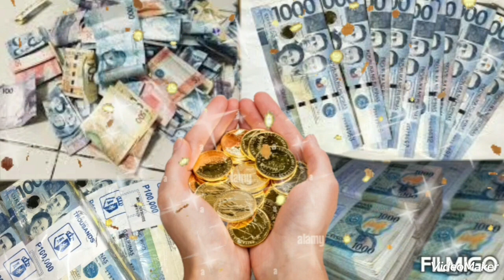Patugtugin Mo Ito ArawAraw Kung Gipit Ka Sa Pera Tiyak Uulanin Ka Ng Swerte l Powerful Music Mantra